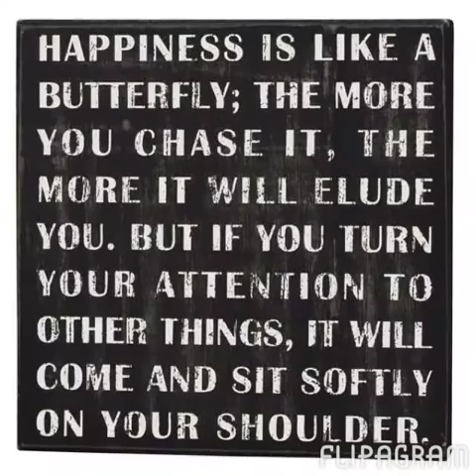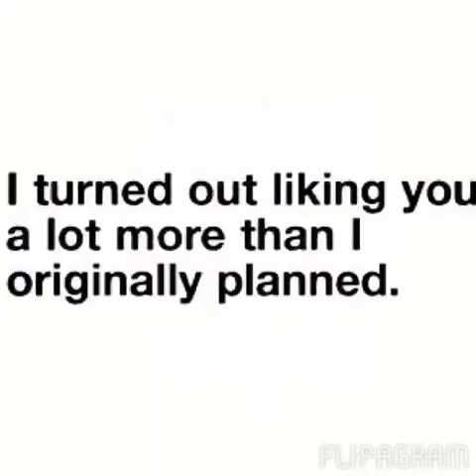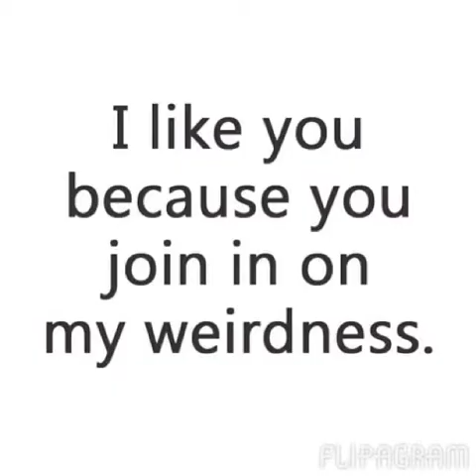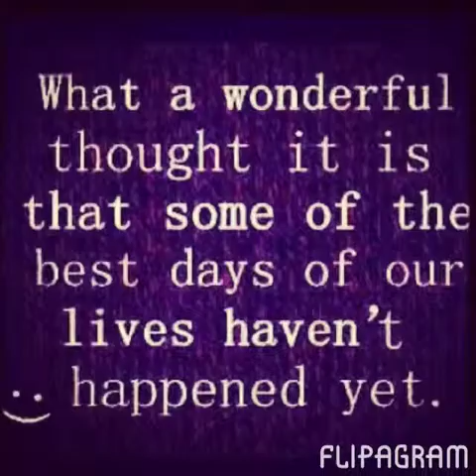Flipagram - 2013 in Review